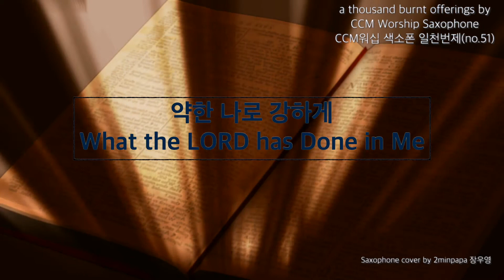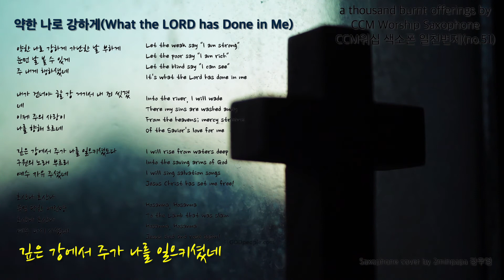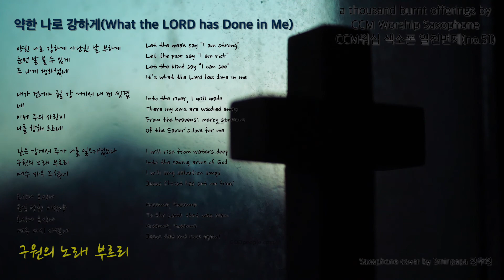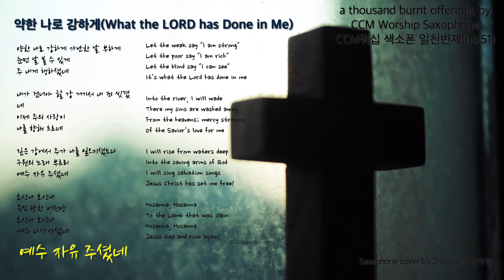CCM Worship Saxophone What The Lord Has Done In Me 약한 나로 강하게(색소폰 찬양) cover by 2minpapa장우영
MR 출처 :  리얼마스터 AR
귀한 자료 사용하게 하심을 감사드립니다.

a thousand  burnt  offerings  by  CCM  Worship  Saxophone (CCM 워십  색소폰  일천번제)

쉰 한번째 곡  (no. 51)

What The Lord Has Done In Me 약한 나로 강하게 박광식 version

◇ Instruments & Equipment

Alto Saxophone : Rampone & Cazzani R1 jazz Two Voice

Mouthpiece : GSP Blue

Ligature : Woodstone  PGP

Reed : WoodStone 2.5

Microphone : Blue Bluebird SL

Audio interface : Steinberg UR 242

Record : GarageBand